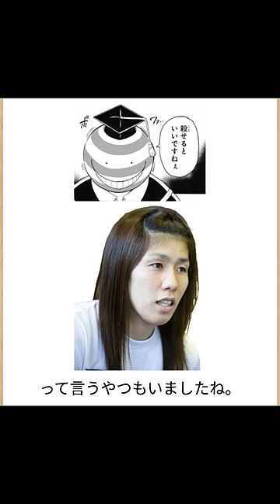吉田沙保里様の「ボケて」にアフレコPart３ショートver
吉田沙保里様の「ボケて」まとめて読んでみた！

この動画は「ボケて」に投稿されている方のボケをアフレコさせていただいている動画です。

【使用BGM】
「Fist’s Prominence」
【使用サイト】
Desk Top Mafia